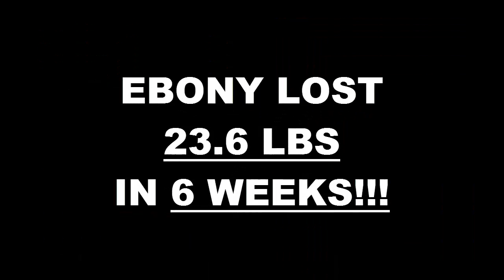Chula Vista Fitness 6 Week Challenge Result - Ebony Shumate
We will now check the result of Ebony's 6 week weight loss challenge!